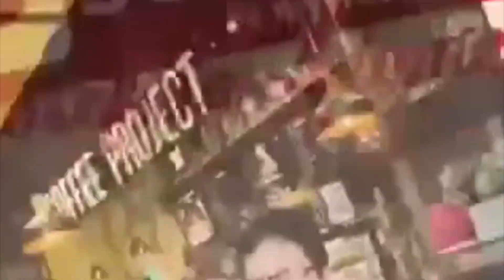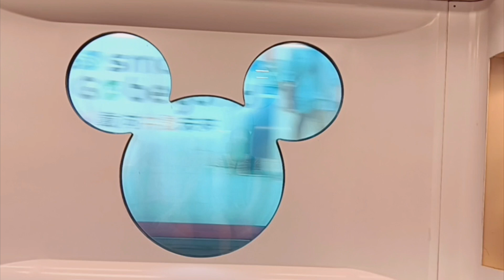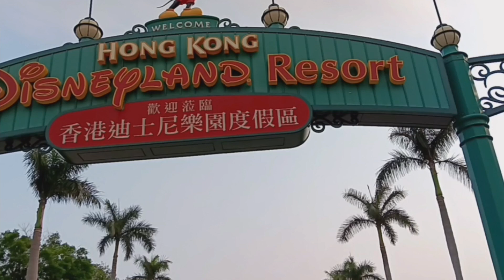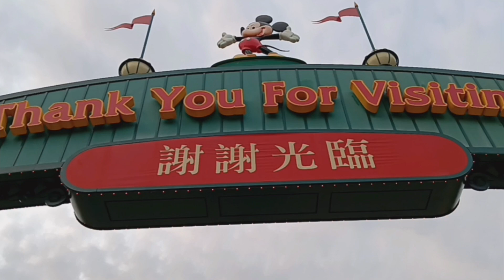PUNTA DISNEYLAND HONGKONG